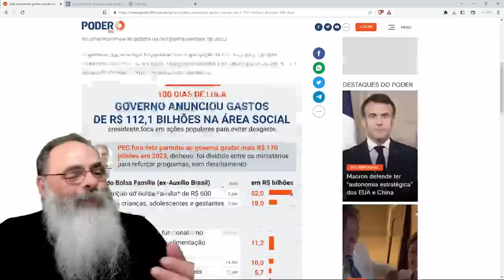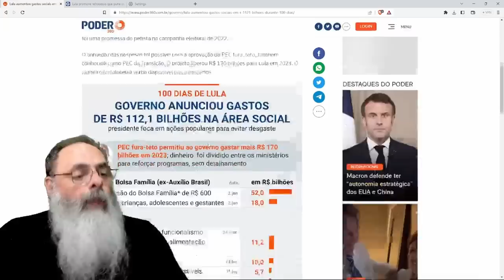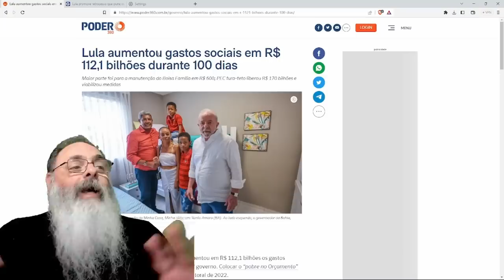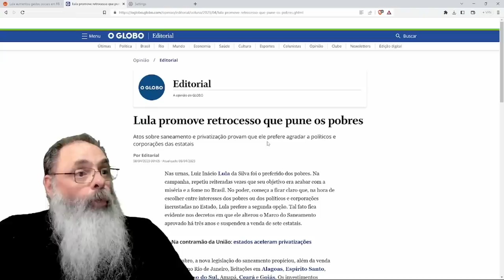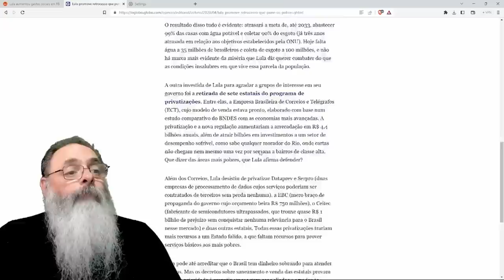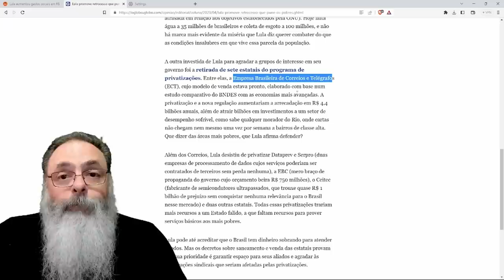LULA quer VENDER IDEIA que AUMENTOU GASTOS SOCIAIS, mas SÓ AUMENTOU foi a PEIXADA dos AMIGOS do LULA